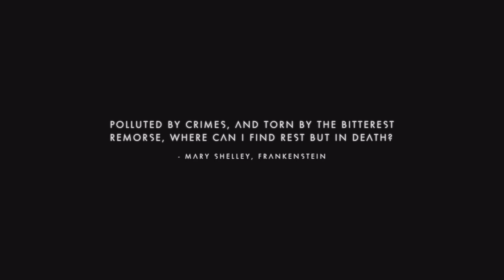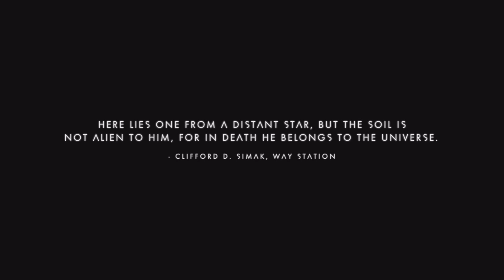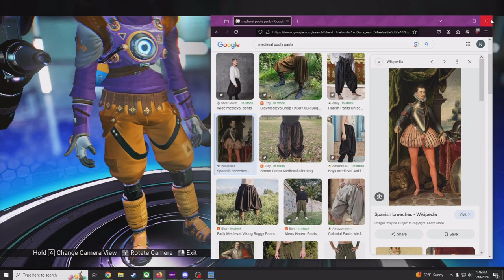Hidius Outfit until Fashion Show at End? No Man's Sky Survivor Difficulty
These are clips from my stream. I typically stream M-F 1-4 CST